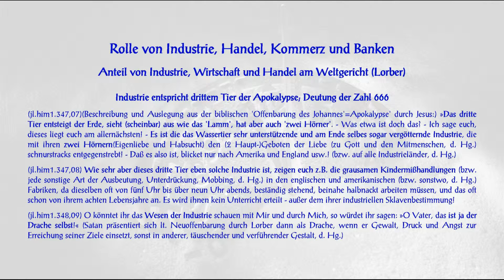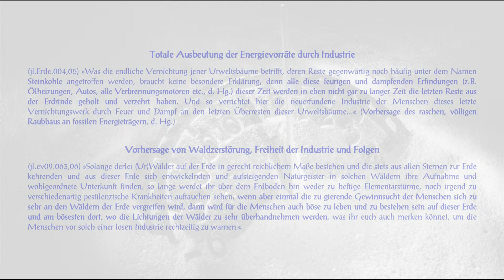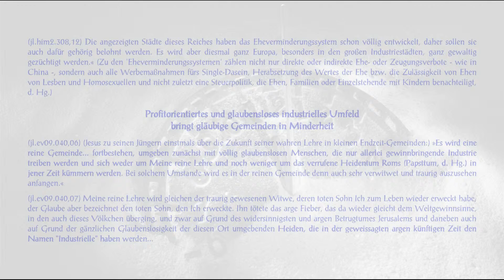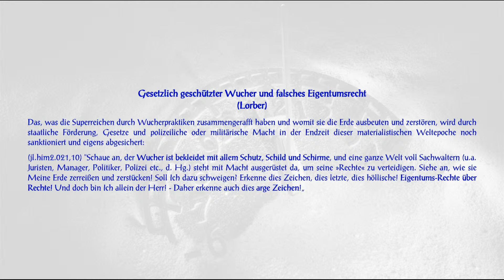Endzeitkennzeichen – Rolle von Industrie, Handel, Kommerz und Banken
Endzeitkennzeichen und -Ereignisse

Prophezeiungen, Visionen und Vorhersagen hierzu aus verschiedenen Quellen